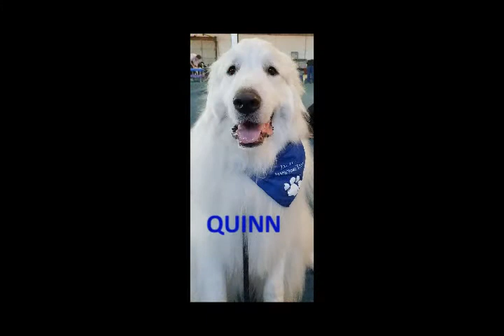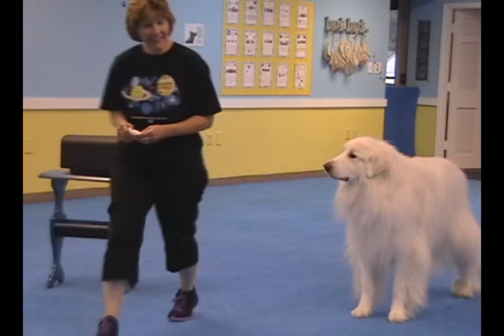Let's Raise A Puppy - Intro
A new teaching series following the learning adventures of Xander, a Great Pyrenees puppy.